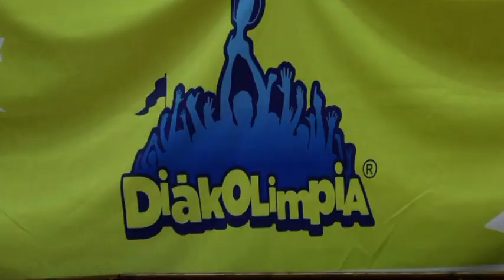Túri Hírmondó Híradó 2019 03 06